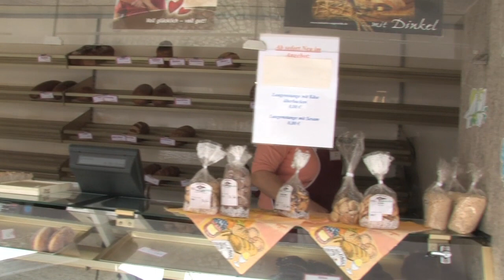Ein Countertenor, Papa Ratzi und die Piraten in Folge 20 der "Wunderbaren Welt des Herrn Ebert